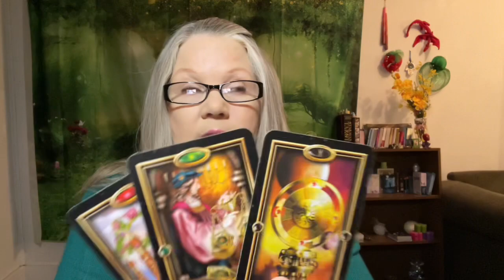Cancer | YOU’RE TAP-DANCING TO THE BANK! ♋ November 2021 Wealth Tarot Card Reading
Hey Cancer! I really hope you enjoy the reading!! I’m using one of my favorite decks the Gilded Tarot for your money forecast, it does a great job of predicting financial abundance! Let me know in the comments what you enjoyed most about the reading and remember to Subscribe and to tap the notification bell so you’ll be notified when your weekly readings have been posted. If your Sun sign isn’t resonating, check out your Moon sign reading! All Zodiac signs have their own playlist so it should be easy for your to find!!

Thank you for donating! Your support helps me to keep my Youtube channel going so I can deliver all my amazing free content to you!